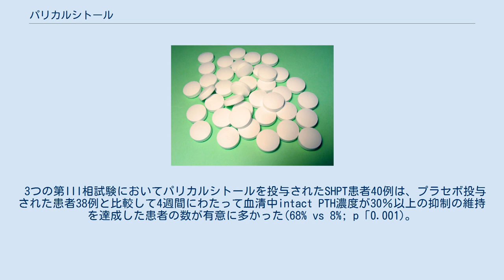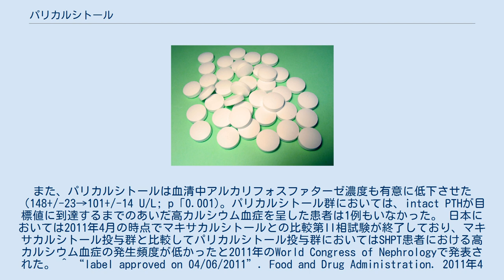パリカルシトール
パリカルシトール(paricalcitol)は1,25-ジヒドロエルゴカルシフェロール、すなわち活性型ビタミンD2のアナログであり,慢性腎不全に伴う二次性副甲状腺機能亢進症(SHPT)の治療に用いられる。
米国ではアボットラボラトリーズによってZemplarの商品名で経口カプセル製剤及び注射剤が販売されている。
 パリカルシトールは内因性活性型ビタミンDであるカルシトリオールの側環(D2部)とA環(19-ノル)を科学修飾化学合成された化合物で、生物学的な活性を持つビタミンDのアナログである。
動物実験及びin vitro試験のからパリカルシトールの生物学的作用はビタミンD受容体への結合によってもたらされていることがわかっており、その結果としてビタミンD由来の一連の反応が選択的に惹起される。
ビタミンDもパリカルシトールも副甲状腺ホルモン(PTH)の生合成と分泌とを阻害することによって血中のPTH濃度を低下させることが示されている。
 パリカルシトールは既存のビタミンDアナログと化学構造が異なり、ビタミンD受容体への選択性が高まっていると考えられている。
 従って既存のビタミンDアナログと比較して高カルシウム血症を惹起しにくい性質があり、ATC分類上も既存のビタミンDアナログがA11CC“ビタミンD及びそのアナログ”に分類されているのと異なり、H05BX“抗副甲状腺薬”として分類されている。
 3つの第III相試験においてパリカルシトールを投与されたSHPT患者40例は、プラセボ投与された患者38例と比較して4週間にわたって血清中intact PTH濃度が30％以上の抑制の維持を達成した患者の数が有意に多かった(68% vs 8%; p「0.001)。
また、パリカルシトールは血清中アルカリフォスファターゼ濃度も有意に低下させた（148+/-23→101+/-14 U/L; p「0.001)。パリカルシトール群においては、intact PTHが目標値に到達するまでのあいだ高カルシウム血症を呈した患者は1例もいなかった。日本においては2011年4月の時点でマキサカルシトールとの比較第II相試験が終了しており、マキサカルシトール投与群と比較してパリカルシトール投与群においてはSHPT患者における高カルシウム血症の発生頻度が低かったと2011年のWorld Congress of Nephrologyで発表された。^ “label approved on 04/06/2011”. Food and Drug Administration. 2011年4月23日閲覧。^ de Zeeuw D, Agarwal R, Amdahl M, Audhya P, Coyne D, Garimella T, Parving HH, Pritchett Y, Remuzzi G, Ritz E, Andress D. (2010). “Selective vitamin D receptor activation with paricalcitol for reduction of albuminuria in patients with type 2 diabetes (VITAL study): a randomised controlled trial.”. Lancet 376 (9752): 1543-51. PMID 21055801. ^ “WHOCC ATC/DDD Index”. World Health Organization. 2011年4月23日閲覧。^ Martin KJ, González EA, Gellens M, Hamm LL, Abboud H, Lindberg J. (1998). “19-Nor-1-alpha-25-dihydroxyvitamin D2 (Paricalcitol) safely and effectively reduces the levels of intact parathyroid hormone in patients on hemodialysis.”. J Am Soc Nephrol. 9 (8): 1427-32. PMID 9697664. ^ “clinicaltrials.gov”. 2011年4月2...